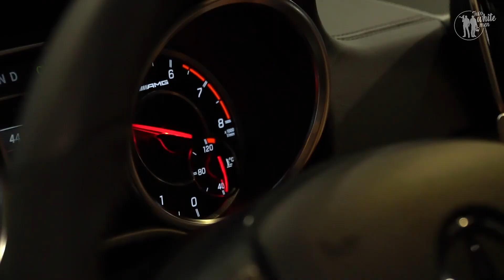Mercedes G63 AMG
Нас пригласили снять этого дикого зверя в условиях мягкой клетки - и мы рискнули. Это, конечно, не та среда обитания, в которой нам всем хотелось бы видеть кубик, но харизмы, как и звук выхлопа не скрыть за стенами шоурума.